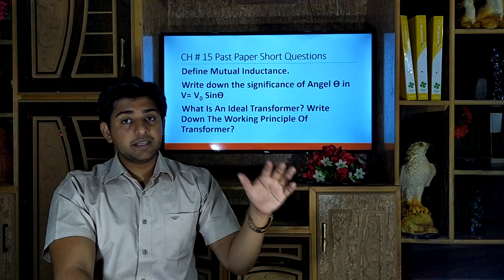Electromagnetic Induction CH # 15 Up To Date Lecture 04 Guess Papers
Guess Paper, Chapter 15 Chapter Wise, Guess Paper Series Pack, Lecture # 04
Intermediate F.Sc., I.C.S, All Boards, Up TO Date Sorted Out Important Questions